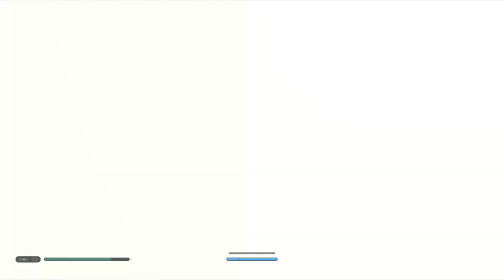STAR WARS JEDI FALLEN ORDER [FR] - EPISODE 8 | LA CHUTE DE LA NEUVIÈME SŒUR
Gameplay | Let's Play Fr (Français) Sur STAR WARS JEDI FALLEN ORDER (XBOX SERIES S)

Il suit le Jedi Padawan Cal Kestis , qui devient une cible de l' Empire Galactique et est chassé dans toute la galaxie par les Inquisiteurs Impériaux alors qu'il tente de terminer sa formation, de se réconcilier avec son passé troublé et de reconstruire l' Ordre Jedi déchu.